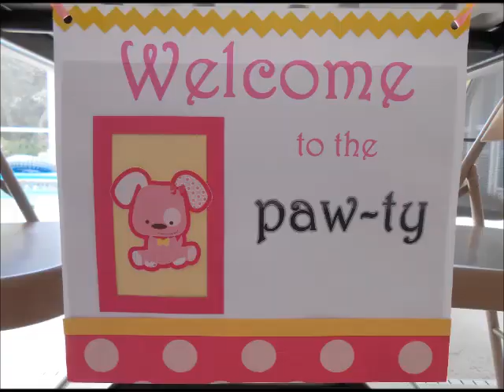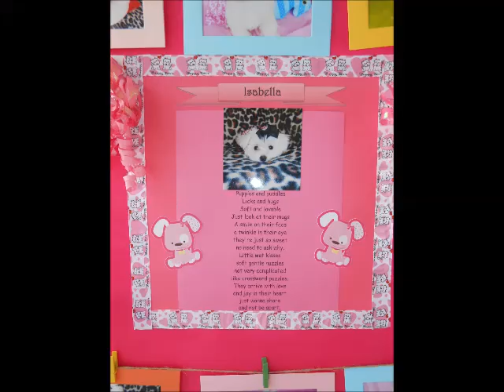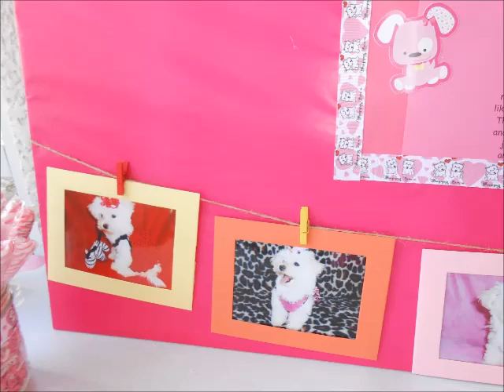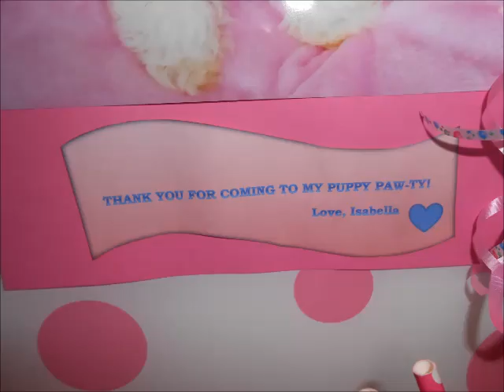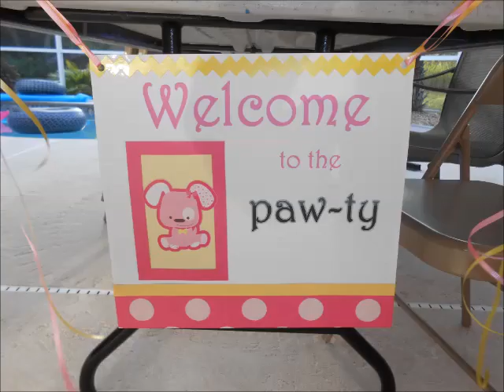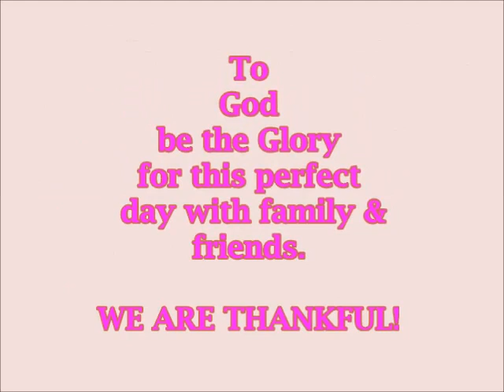Maltese ISABELLA PUPPY PAW-TY - October 15, 2017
Video pictures of our new 13 week old Maltese puppy, Isabella.  We had a BBQ Puppy Paw-ty for her on October 15, 2017.  Thank you to everyone for all your help with the party, the great food, and gifts.  Isabella say's "THANK YOU".